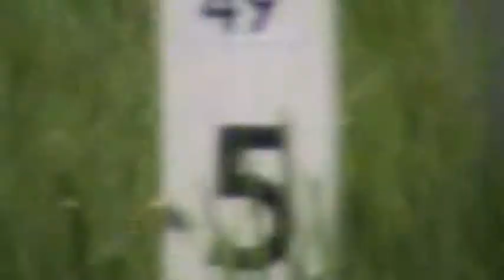03.05-2010 St. Wola